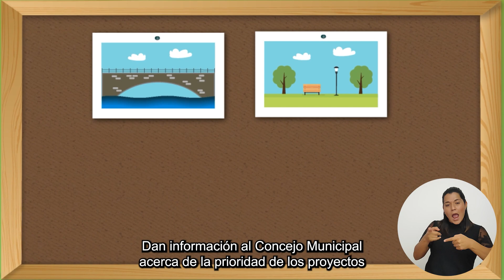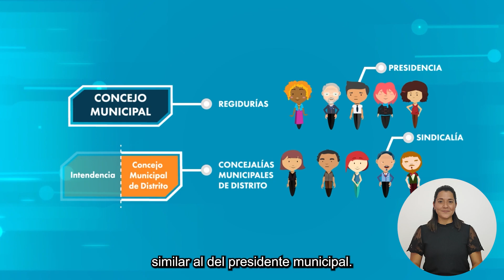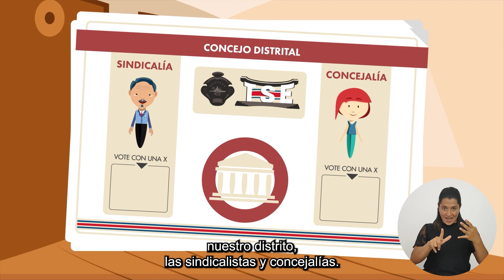Concejos de Distrito